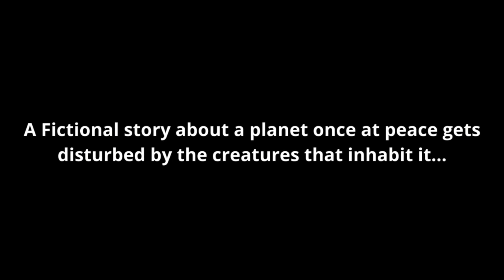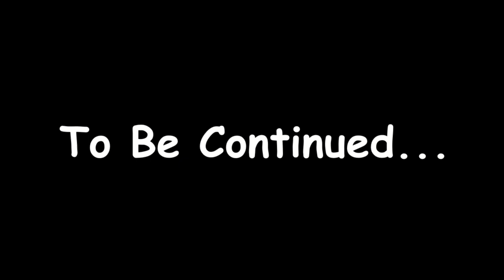G105. The Wedding Part 2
Garen: Series One:The Wedding: Part 2
Asha and Edmon's Wedding reception...

Based on the Garen Series
Volume: One

Story by Janine Vance

Garen:
A Fictional story about a planet once at peace gets disturbed by the creatures that inhabit it...